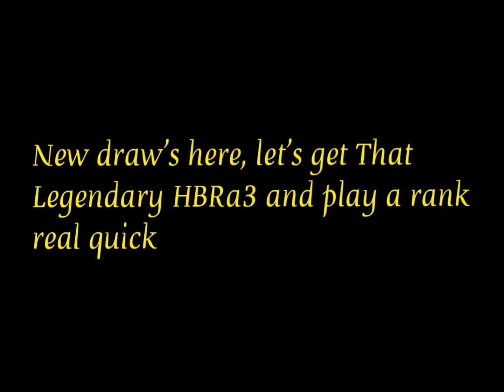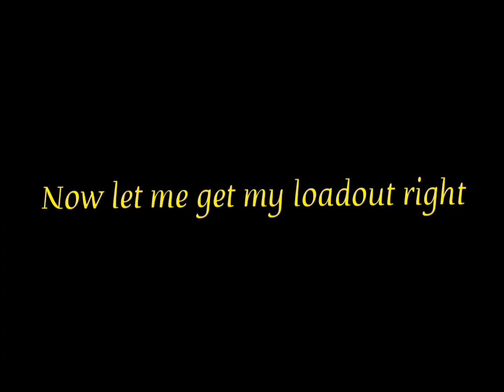LEGENDARY HBRa3 Ranked Gameplay & attachments| HONEY BADGER DRAW CODM. 🔥